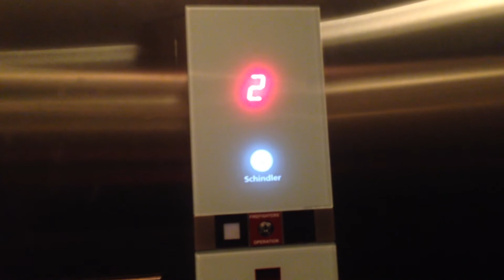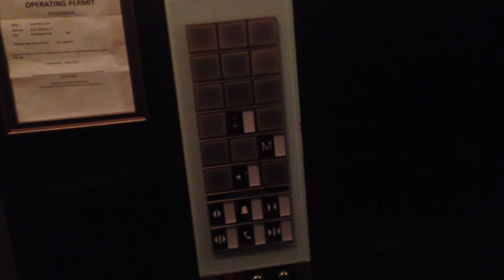CLOSED- Schindler 3300 Elevator @ Hard Rock Cafe at Mall of America - Bloomington, MN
Recorded in December 2019. Here is a super cool Schindler 3300 elevator inside the Hard Rock Cafe. It's the second I've ever filmed with the FI GL fixtures. Sadly, as of July 2021, this store has closed down and is being replaced by another store.

Manufacturer: Schindler
Product: 3300
Motor Type: Traction
Fixtures: FI GL